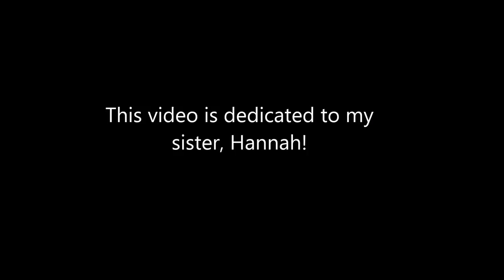Happily Ever After -Jenny Phillips